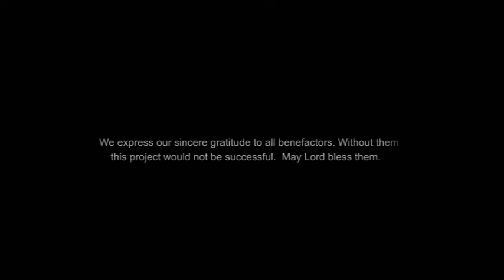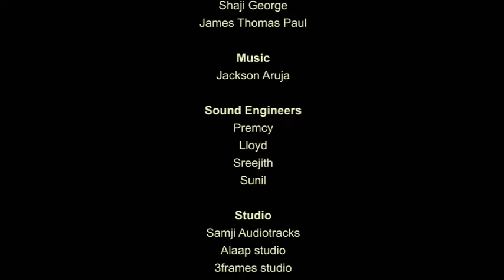Bible stories for kids - Zacchaeus ( Jesus Cartoon Animation in English )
ZACCHAEUS ( Luke 19:1-10 )

 1 And He entered and was passing through Jericho.  2 And behold, there was a man called by the name of Zaccheus; and he was a chief tax-gatherer, and he was rich.  3 And he was trying to see who Jesus was, and he was unable because of the crowd, for he was small in stature.  4 And he ran on ahead and climbed up into a sycamore tree in order to see Him, for He was about to pass through that way.  5 And when Jesus came to the place, He looked up and said to him, "Zaccheus, hurry and come down, for today I must stay at your house."  6 And he hurried and came down, and received Him gladly.  7 And when they saw it, they all began to grumble, saying, "He has gone to be the guest of a man who is a sinner."  8 And Zaccheus stopped and said to the Lord, "Behold, Lord, half of my possessions I will give to the poor, and if I have defrauded anyone of anything, I will give back four times as much."  9 And Jesus said to him, "Today salvation has come to this house, because he, too, is a son of Abraham.  10 "For the Son of Man has come to seek and to save that which was lost."